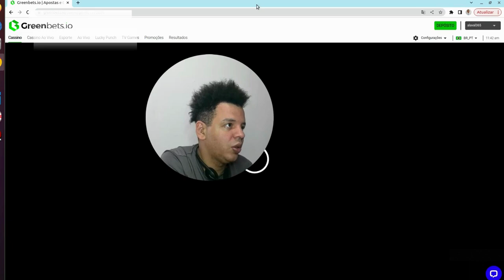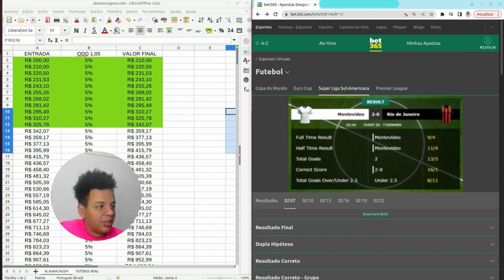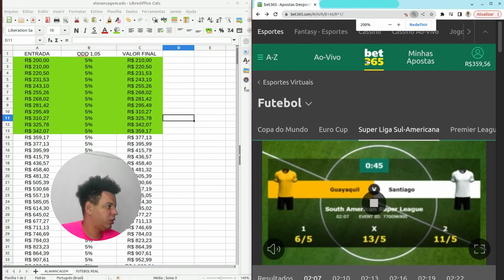🔴🔴 [ DIA 7 ] tenso.... melhor parar? 🔴🔴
• 🔴🔴 [ DIA 01 ] VEM...

DIA 2
 • 🔴🔴 [ DIA 02 ] VEM...

DIA 3
 • 🔴🔴 [ DIA 03 ] VEM...

DIA 4
   • 🔴🔴 [ DIA 4 ] DIA ...

DIA 5

 • 🔴🔴 [ DIA 5 ] HOJE...

DIA 6